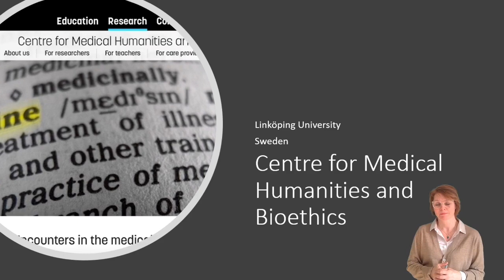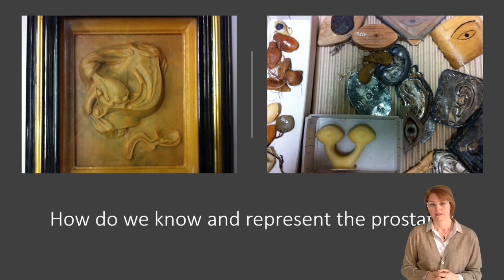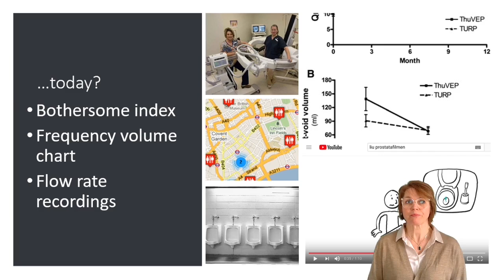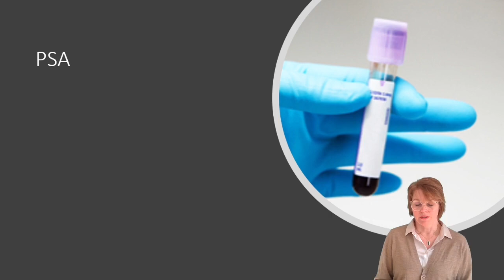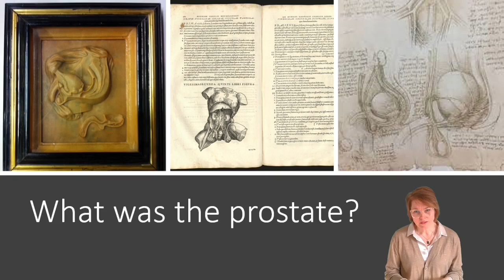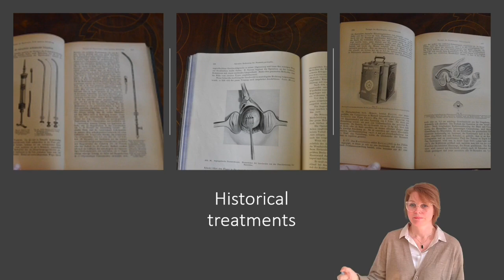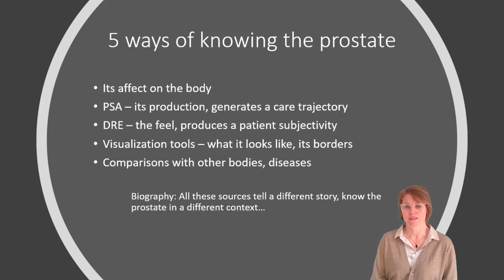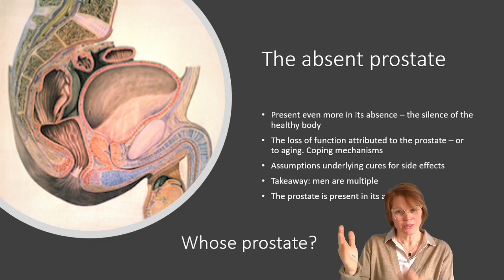Cultural Biography of the Prostate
We are all suffering an acute case of prostrate angst. Men worry about their own prostates and those of others close to them; women worry about the prostates of the men they love. In this presentation and her book, 'A Cultural Biography of the Prostate', Ericka Johnson discusses what we think the prostate is and what we use the prostate to think about, examining it in historical, cultural, social, and medical contexts.

This event was livestreamed on 24 March 2021.